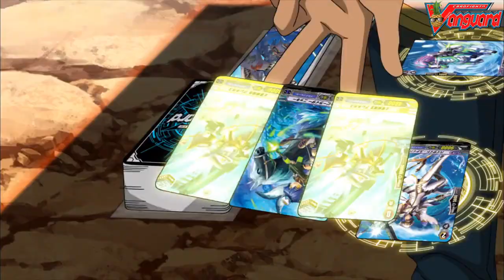Jaime vs Mamoru l Cardfight Vanguard G English Subtitle Episode 11 l